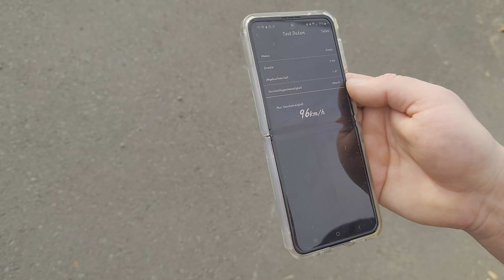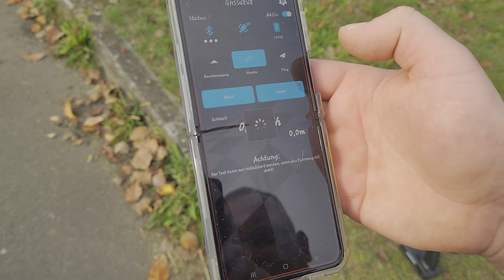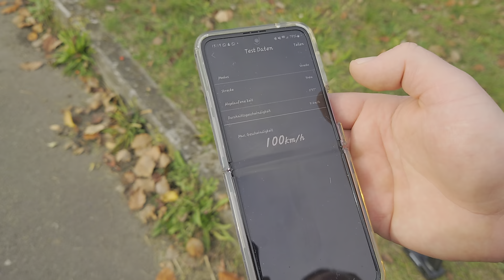Speed-Test mit Ford Mustang EX07 Maßstab 1/7 4WD 4S